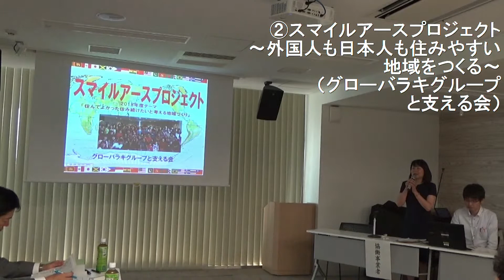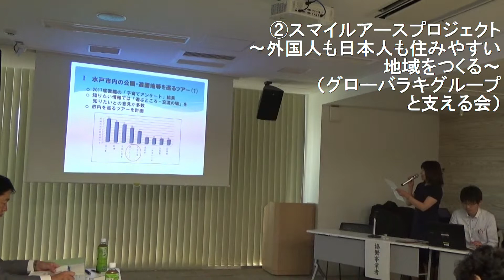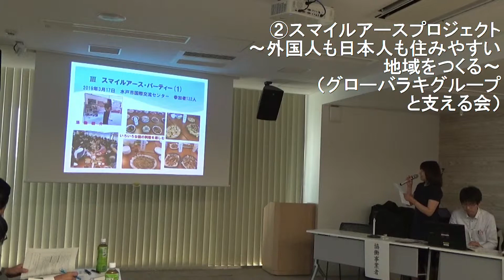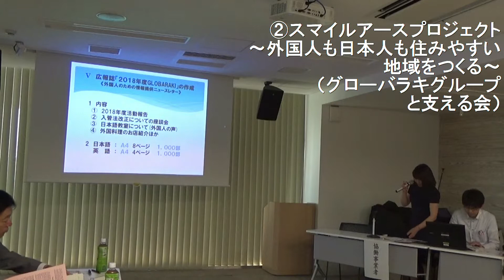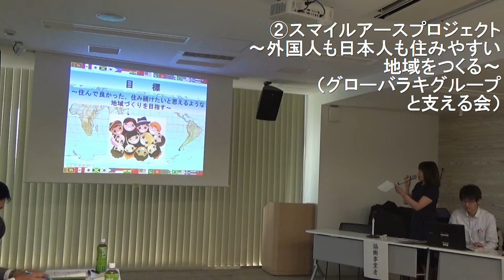スマイルアースプロジェクト～外国人も日本人も住みやすい地域をつくる～（水戸市協働事業提案制度「わくわくプロジェクト」平成30年度事業報告会）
水戸市協働事業提案制度「わくわくプロジェクト」平成30年度事業報告会の様子です。